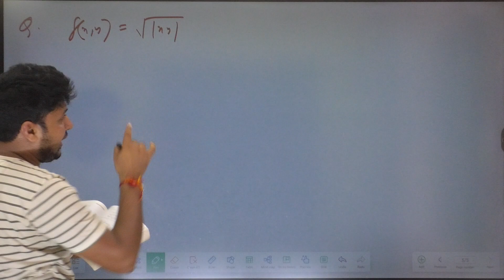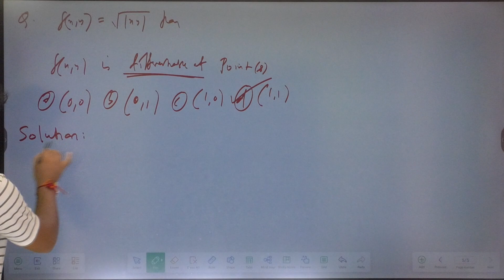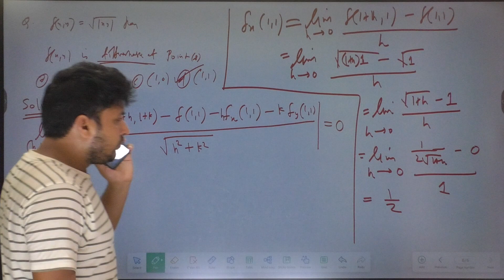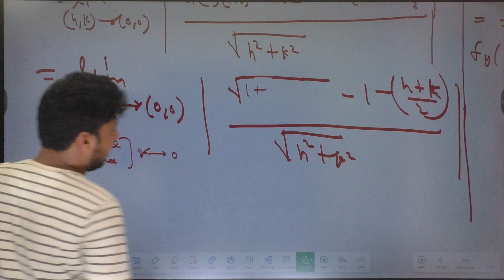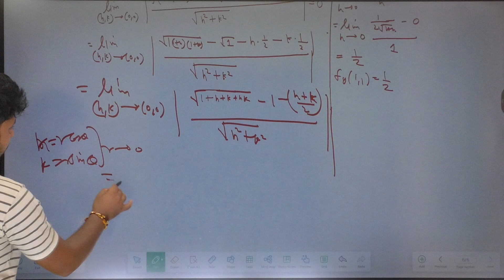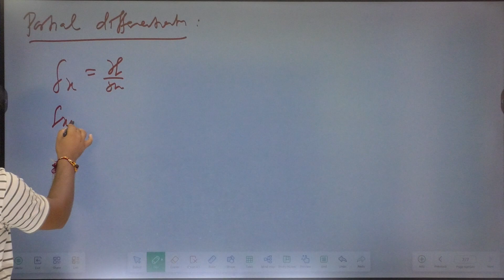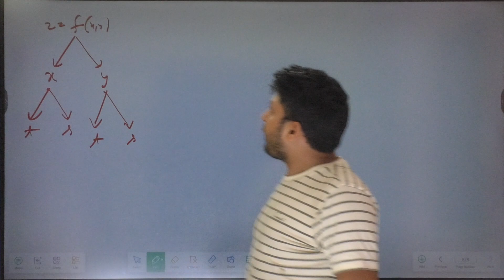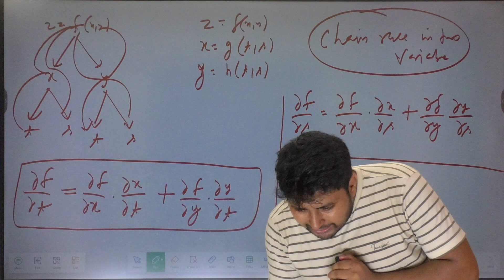GATE STATISTICS 2025 | Total Differential | Dr. Santosh Sir | Mathstats